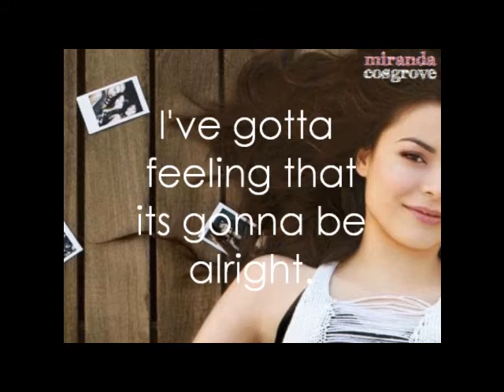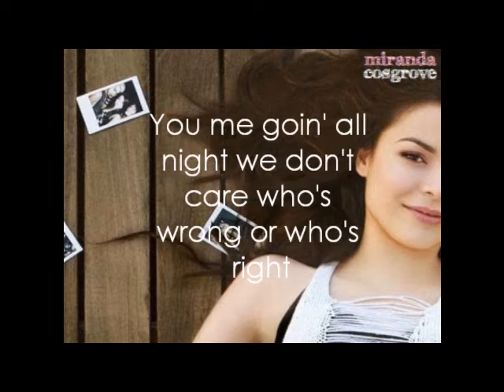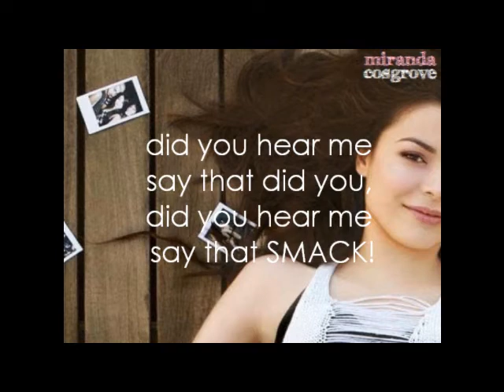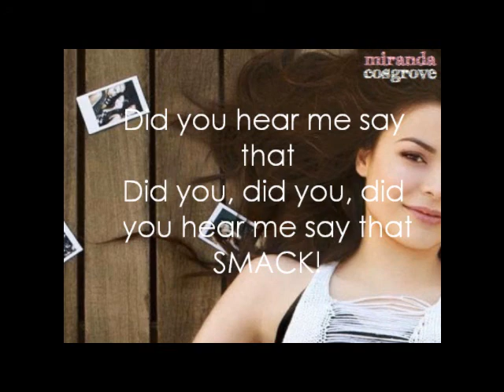Miranda Cosgrove - Dancin' Crazy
A song sung by Miranda Cosgrove lyrics applied about to upload other videos.